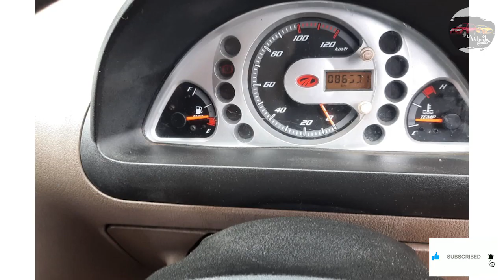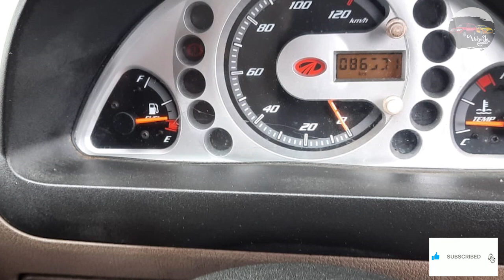Mahindra Supro for sale in Sri Lanka | Mahindra maxximo supro | Maximo Supra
අතේ ඇති මුදලට හොදම තත්වයේ වාහන මිලදී ගැනීමට විකිණීමට අප හා එක්වන්න.
ඔබගේ විකිණීමට ඇති වාහනයටත් මෙවැනිම දැන්වීමක් නොමිලේ පලකර ගැනීමට පහත අංකයට අමතන්න.

ඔබ දිවයිනේ කොයි ප්‍රදේශයේ සිටියත් ඔබට අවශ්‍ය ඕනෑම වාහනයක් සඳහා ෆිනෑන්ස්  පහසුකම දවසින් සපයා ගැනීමට අපව අමතන්න.
අඩුම මාසික වාරිකයක් යටතේ ඔබට ෆිනෑන්ස්  පහසුකම සපයා දීමට අප සූදානම්.